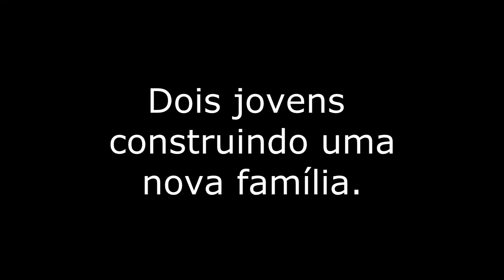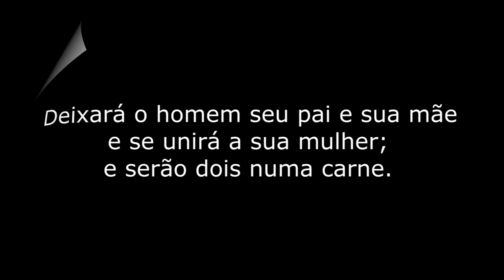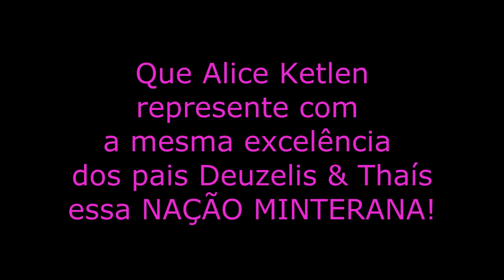Apresentação Alice Ketlen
Apresentação da filha dos nossos levitas Deuzelis & Thaís no dia 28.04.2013 no MINTER.